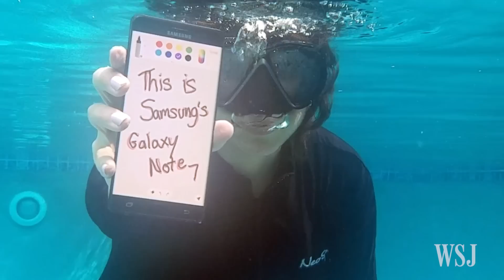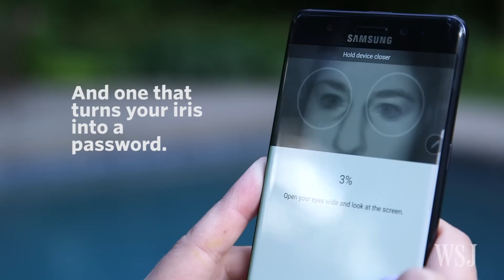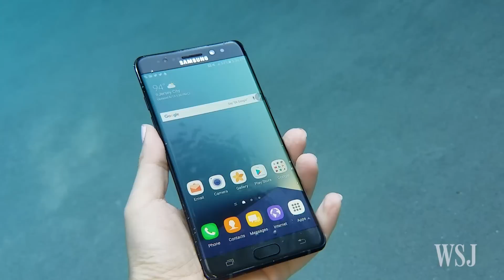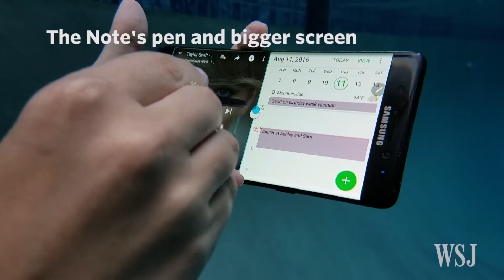Samsung Galaxy Note 7: The Underwater Review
Samsung's latest Galaxy Note phablet has a new and improved waterproof design and stylus. WSJ's Joanna Stern shot her entire review underwater — often using the phone itself as the camera. Photo/Video: Adya Beasley/The Wall Street Journal